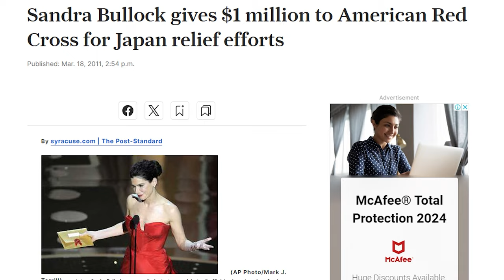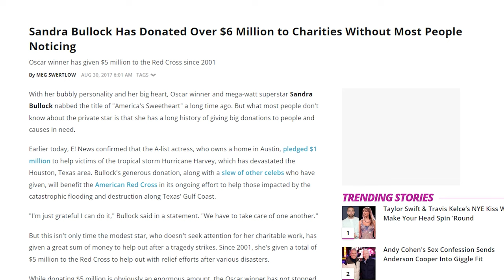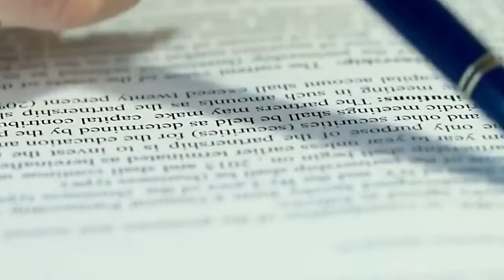Sandra Bullock: From Stardom to Scandal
Sandra Bullock, an actress known for her versatility and charm, has experienced a career filled with critical acclaim, audience adoration, and personal challenges. This episode delves into Bullock's rise to Hollywood stardom, her memorable roles in films like 'The Blind Side' and 'Gravity', and the scandals that have tested her resilience in the public eye.

🔗 Episode Highlights:

0:00 – Intro
0:16 - Rising Star
1:26 - Hollywood's Leading Lad
2:35 - Academy Award Triumph
4:04 - Philanthropic Endeavors
5:08 - Personal Life And Media Intrusion
6:11 - The Scandal Unfolds
7:15 - Public Reaction And Support
8:19 - Career Hiatus And Comeback
9:21 - Resilience And Reinvention
10:26 - Legacy And Future Projects